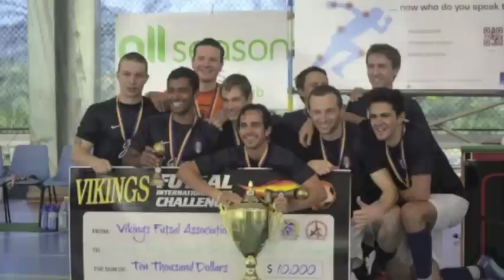Gianni Romano Futsal Clips 2011.m4v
Clips of Gianni (Giancarlo) Romano - Football/Futsal Player from Brisbane, Australia
Born 16/08/1988